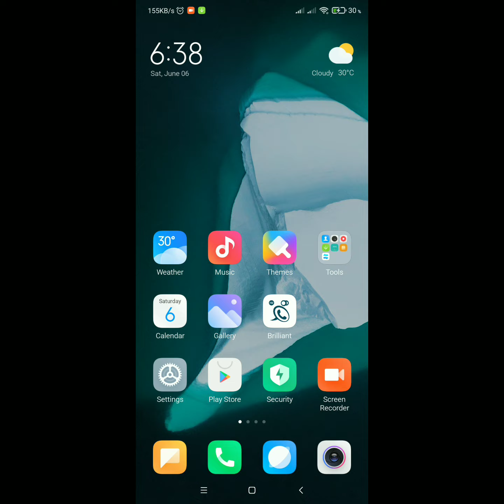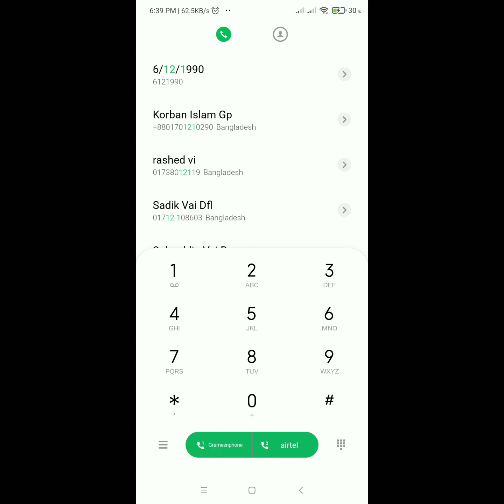redmi note 8 | note 8 pro call recording problem solve